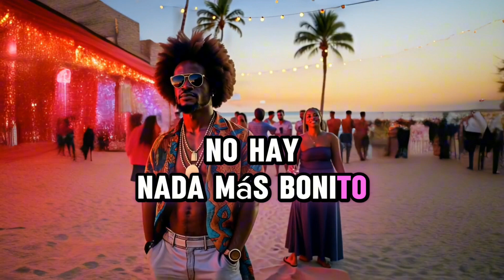Party In Tulum 5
🎶 Party In Tulum 5 is here! 🌴

Get ready for another exciting chapter in AfroKing's tropical series with Party In Tulum 5. This track brings the heat with infectious rhythms and vibrant beats, perfect for keeping the party going. Whether you're chilling on the beach or dancing the night away, this song will transport you straight to the heart of Tulum. 🌅💃🏾